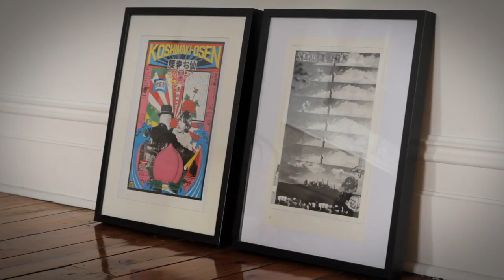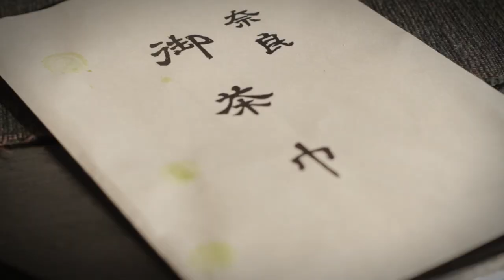T2 Teaism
Teaism is the sacred worship of beauty in the everyday; finding magic in the mundane. Celebrating the greatness of little things. The Japanese matcha tea ceremonies were a carefully orchestrated drama whose plot was woven around tea and the zen-like aesthetics of the ritual, making teatime a sublime and sacred devotion to the art of life.